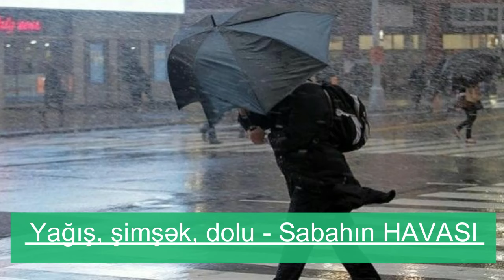YAĞIŞ, ŞİMŞƏK, DOLU - SABAHA OLAN HAVA İLƏ BAĞLI ƏHALİYƏ XƏBƏRDARLIQ